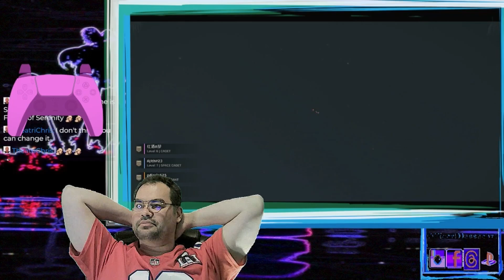¡SES Sentinel of Pride.2! Join in the HD2 Gameplay!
Hop Aboard the SES Sentinel of Pride! Playing through HellDivers 2 alongside any who wish to join. All games are streamed on Twitch, with scheduled times being Tuesday and Saturday at 9PM EST, with Friend Codes listed in chat. For democracy!..somehow...

0:00 Deviation in attention will be considered treason
1:26 Call me the Spider Man! wait, it's already taken?...
16:41 First Evac of the Day!
21:19 Toxic Environment
38:45 Evac.2..too long...
41:40 We BACK
44:22 They bug me...so do the enemies
1:11:45 I swear I didn't mean to kill you, GrandmaWrinklez!
1:21:33 E.3 was a long mission! Upgrade Shopping!
1:39:44 Straight out the HellPod
2:09:50 First Mission Failure :( Disconnect Time!